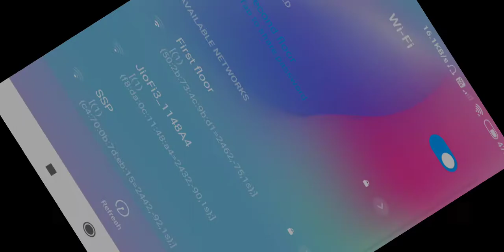Playing First Match Of Undead Siege Hard Mode in Season 9, High Ping and Lost connection on Day 4 😞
💡Random tags

Lethal... but no bullets included! Precision and accuracy is your greatest tool! Complete the Target Practice seasonal challenge to obtain the new weapon, Crossbow in CODMobile NOW!